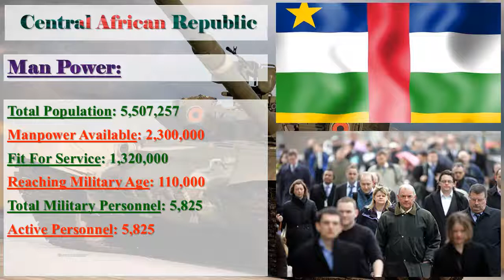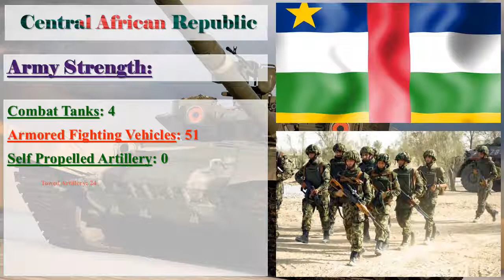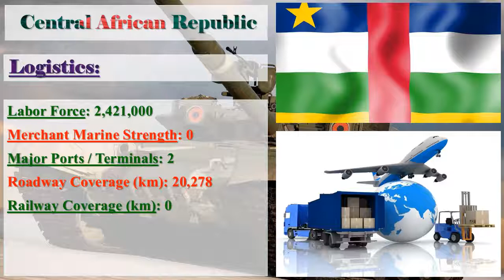Central African Republic Military Power 2017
Central African Republic Military Strength Ranking 2017

Image Credit: Google
Information Credit: globalfirepower